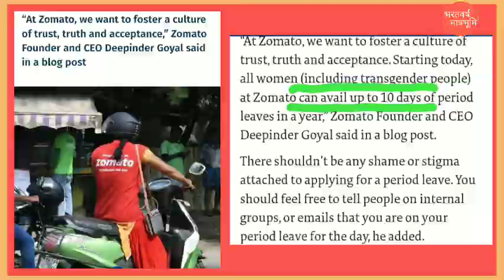ZOMATO ne laagu ki period leave|| Zomato offers period leaves to women's and transgenders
Indian Food delivery company Zomato offers period leave to women's and transgenders said Founder of Zomato deepinder Goyal.